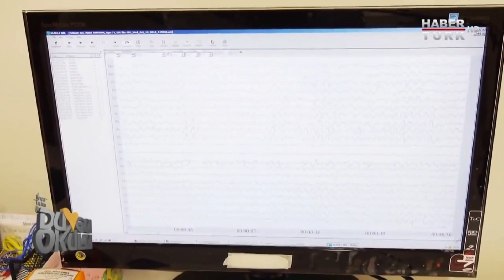Gri Cevher Kısa Bilgi: EEG ve Beyin Haritası (Kantitatif EEG )Nedir?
Bu kısa videoda EEG ve kantitatif EEG'nin nasıl çekildiği ve ne amaçla kullanıldığı hakkında kısa bilgi verilmektedir.